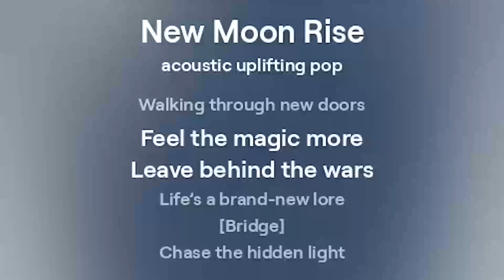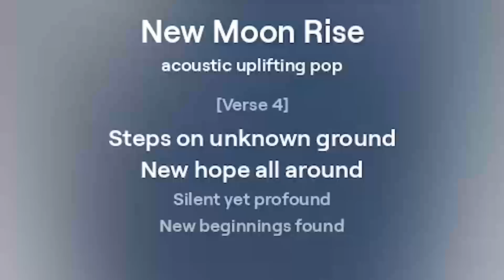New Moon Rise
Song name: New Moon Rise

[Verse]
Under the dark sky
New moon so high
Fresh start no lies
Let dreams take flight

[Verse 2]
Whispers of the night
Find your inner light
Every star feels right
Shining oh so bright

[Chorus]
Open your eyes
Future in disguise
No more goodbyes

[Verse 3]
Walking through new doors
Feel the magic more
Leave behind the wars
Life’s a brand-new lore

[Bridge]
Chase the hidden light
In the quiet night
Hold the dreams tight
Everything's alright

[Verse 4]
Steps on unknown ground
New hope all around
Silent yet profound
New beginnings found